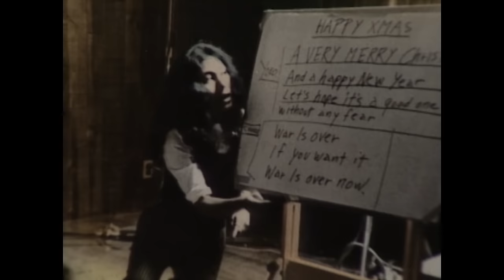WAR IS OVER! Inspired by the Music of John & Yoko - Making of - MUSIC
Winner of the OSCAR for Best Animated Short at the 96th Academy® Awards and winner of the Annie Animation Award for Best Short Subject.
We hope you enjoy this behind the scenes MUSIC featurette from ElectroLeague, the studio behind "WAR IS OVER! Inspired by the Music of John & Yoko".
In this in depth discussion about bringing the film to life with music, join Director/Writer Dave Mullins, Producer Brad Booker, Executive Producers Sean Ono Lennon and Karen Dufilho, Composer Thomas Newman and Music Supervisor Vicki Hiatt as they discuss their collaboration and inspiration for the music.